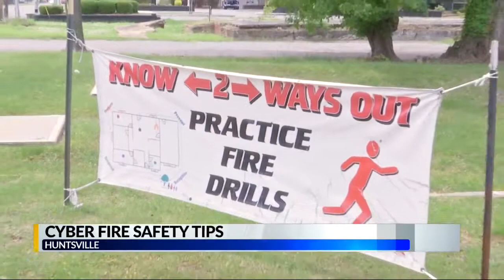Cyber fire safety tips for kids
Huntsville Fire and Rescue introduces this site for kids to use and educate themselves